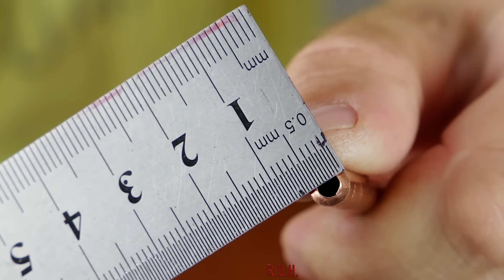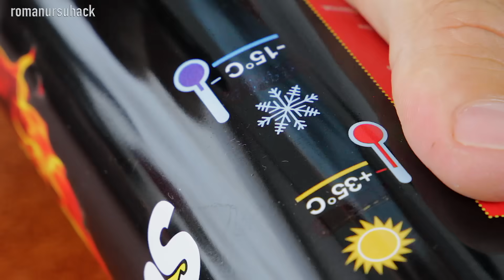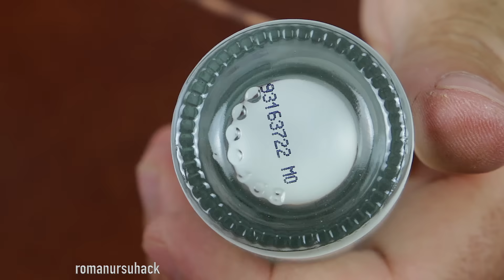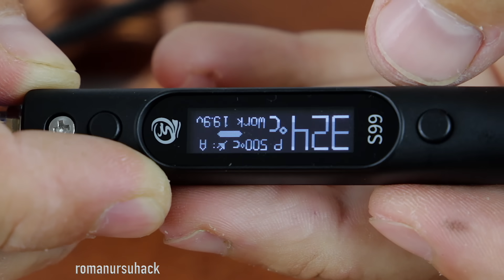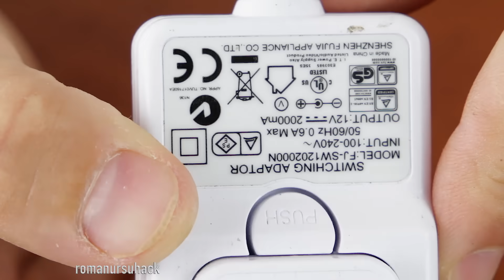How to Make a DIY AC Linear Air Conditioner Down to -15°C and a Heat Pump Up to +35°C